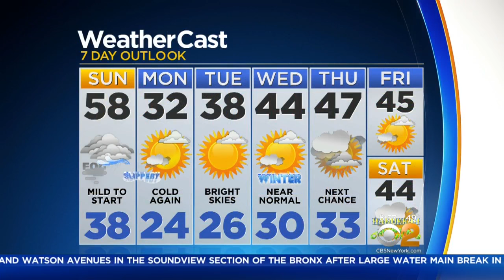Chanukah Recipes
Cookbook Author Susie Fishbein shares some Chanukah recipes with CBS2.